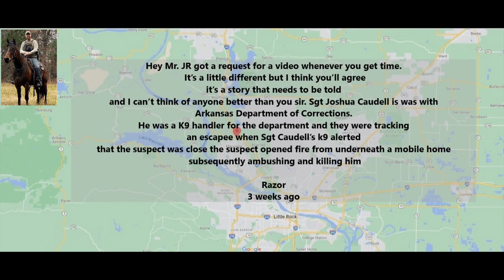The Fallen Badge | The Murder of Sgt Joshua Caudell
K-9 Sergeant is gunned down while tracking the suspect.